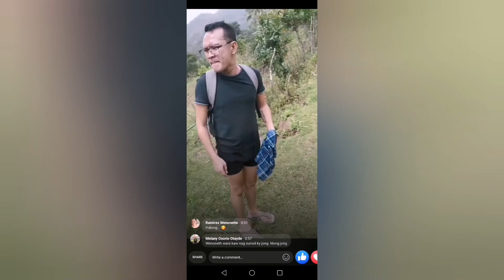IGBARAS , ILOILO mountain hike and exploring the water falls of LAGSAKAN.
SKMF GUIMBAL Batch 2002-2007 get together and Birthday celebration of sir Anthony Geriane